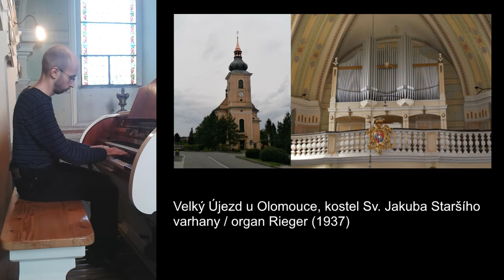Marcel Dupré: Preludium H-dur (Tři preludia a fugy, op. 7)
Marcel Dupré (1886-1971): Preludium H-dur (Tři preludia a fugy, op. 7)
varhany: Martin Kordas (*1993)
Velký Újezd u Olomouce, kostel sv. Jakuba Staršího
varhany Rieger (1937)

Marcel Dupré (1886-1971): Preludium in B major (Three preludes and fugues - Trois Préludes et Fugues, op. 7)
organ: Martin Kordas (*1993)
recorded in church of James the Great, Velký Újezd (Olomouc)
organ Rieger (1937)
recorded 8/29/2020